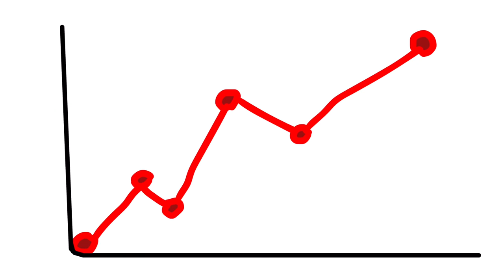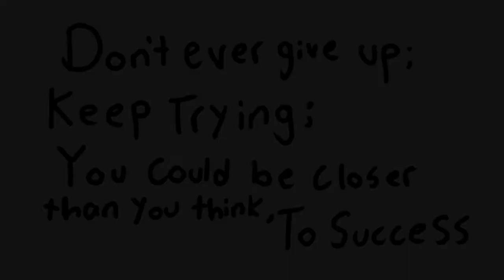The Story Of Tom Wilson | Fiction Short Film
This is a Fictional Short Film That my Cousin made

(Sorry if it was cheesy)